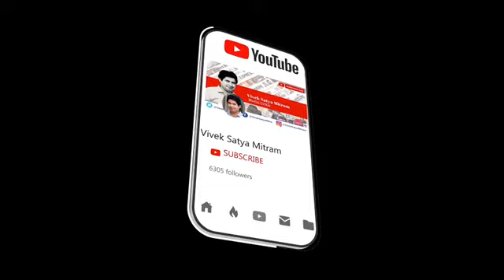26 September 2023(4)